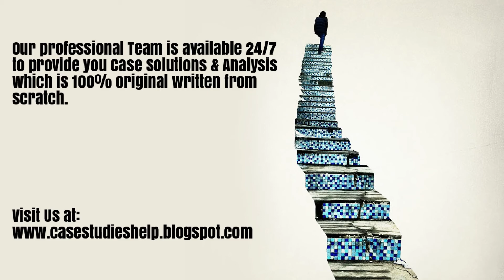Ring Concierge Navigating and Disrupting the Jewelry Industry Harvard Case Study Solution Analysis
Ring Concierge Navigating and Disrupting the Jewelry Industry Case Analysis and Case Solution.

We are here for you 24/7 to provide Case Solution & Analysis of Ring Concierge Navigating and Disrupting the Jewelry Industry case study.

Steps of Case Study Analysis & Solution:

Step 1 - Introduction of Ring Concierge Navigating and Disrupting the Jewelry Industry Case Solution
Step 2 - Problem Identification of Ring Concierge Navigating and Disrupting the Jewelry Industry Case Solution
Step 3 - Analysis of the Ring Concierge Navigating and Disrupting the Jewelry Industry HBR Case Study
Step 4 - SWOT analysis of Ring Concierge Navigating and Disrupting the Jewelry Industry
Step 5 - Porter Five Forces Analysis for Ring Concierge Navigating and Disrupting the Jewelry Industry
Step 6 - PESTEL Analysis of Ring Concierge Navigating and Disrupting the Jewelry Industry
Step 7 - VRIO Analysis of Ring Concierge Navigating and Disrupting the Jewelry Industry
Step 8 - Value Chain Analysis of Ring Concierge Navigating and Disrupting the Jewelry Industry
Step 9 - BCG Matrix of Ring Concierge Navigating and Disrupting the Jewelry Industry
Step 10 - Ansoff Matrix of Ring Concierge Navigating and Disrupting the Jewelry Industry
Step 11 - Marketing Mix of Ring Concierge Navigating and Disrupting the Jewelry Industry
Step 12 - Competitors analysis of Ring Concierge Navigating and Disrupting the Jewelry Industry
Step 13 - Organisation of the Analysis into Ring Concierge Navigating and Disrupting the Jewelry Industry Case Study Solution
Step 14 - Alternate solution to the Ring Concierge Navigating and Disrupting the Jewelry Industry HBR Case Study
Step 15 - Implementation of Ring Concierge Navigating and Disrupting the Jewelry Industry Case Solution
Step 16 - Recommendations and Action Plan for Ring Concierge Navigating and Disrupting the Jewelry Industry case analysis